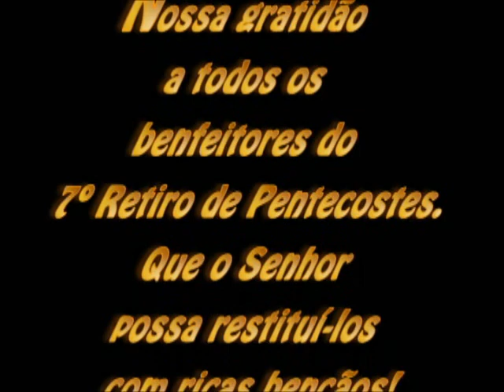7º Retiro de Pentecostes em Dourados MS RCC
gazeta